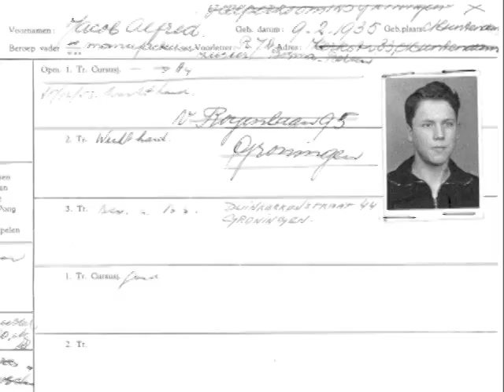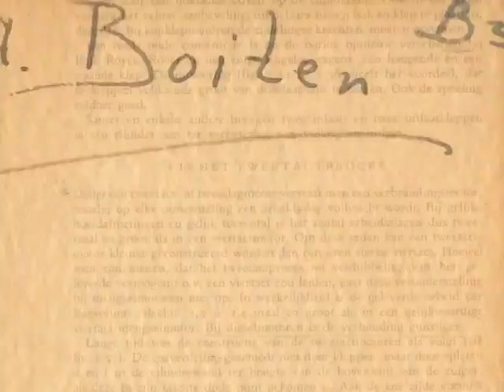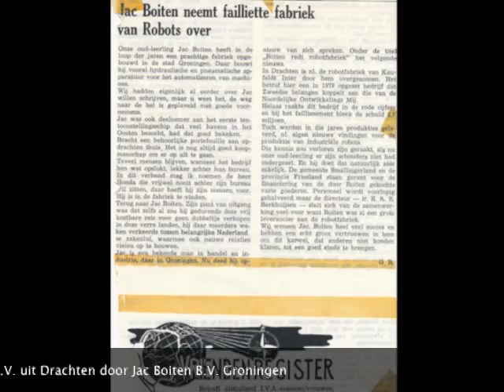Jac Boiten - IVA Driebergen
Jac Boiten, a well-known entrepreneur from Groningen sowed the seeds of what would later would be a very successful career and business in 1953 at the IVA Business School in Driebergen.

Jac Boiten was born and raised in Muntendam (Province of Groningen) and had a tough childhood and a difficult youth.  His mother died at the age of 49 in 1951, when Jac was 16 years of age.  His younger brother Reinhard Boiten died in front of Jac’s eyes in a traffic accident on 26 June 1947 while they both were cycling to the swimming pool in Veendam when a truck ran over Reinhard. Two years prior to that, on 08 June 1945 just after the end of the Second World War, Jac's father Jelis Boiten died.  In addition to these tragedies, Jac also dealt with a serious ear infection which resulted in the loss of hearing in one ear, which would affect him for the rest of his life.

When Jac finished his education at the Christelijke MULO in Veendam, he had no idea of what to do or where to go. His sister Rena Boiten’s husband  Albert Bosma had read an article about the “Instituut voor den Autohandel” in Driebergen and suggested that Jac might want to apply for entry.  The money that Jac inherited from this mother helped him finance his studies.

In the video we see the picture of the founder of IVA Driebergen, Mr Geerlig Riemer born in Arnhem on 27 June 1889 and died on 01 December 1992.  On 21 November 1912 Geerlig Riemer married Johanna Wilhelmina Hoffman in Ermelo.  She died on 10 October 1947.   They had one daughter – Johanna Wilhelmina Riemer – who was born on 29 August 1919. She married J. Voogd on 25 March 1941.

In the same year that Jac Boiten started his education at IVA in Driebergen,  Mr Geerlig Riemer started the first Dutch automobile museum in Driebergen. This video shows NTS footage of a broadcast on Dutch TV in 1953, of the restoration and maintenance on a Spyker vehicle.

The video then continues with images of an excursion of IVA students to Paris in May 1954.

Jac Boiten and Geerlig Riemer developed a warm relationship in the years after Jac Boiten graduated from the IVA Instituut.  It was akin to a father-son relationship which Jac had not had much time to experience with his own father.  Geerlig Riemer – as he had with other students as well – closely followed Jac’s career after graduation and always showed a genuine interest in Jac’s achievements.

 In April 1979 when Geerlig Riemer almost 90 years old, he took the train from Driebergen to Groningen to see Jac Boiten who was celebrating the opening of his newly-extended office at Jac Boiten B.V. at Duinkerkenstraat 44 in Groningen.  Even during the last years of his life, Mr Geerlig Riemer enjoyed hearing about the entrepreneurial work of Jac Boiten. He even wrote an article in the IVA magazine “Vriendenregister” about Jac Boiten’s acquisition of a robotics company Kaufeldt Inter B.V. in Drachten.

Up to the last years of Geerlig Riemer’s life, he continued to enjoy a close friendship with Jac Boiten and frequently exchanged letters.

In the last seconds of the video we see Geerlig Riemer himself – stepping onto on old car and demonstrating the car horn. The footage is from 1953.